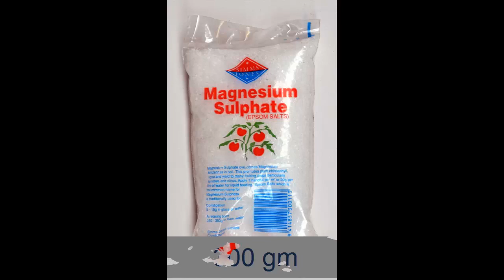اپھارہ اور معدے کی بد ہضمی Indigestion in Cow | Indigestion in HINDI/URDU | Animals Treatment | 2019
Indigestion in Cow | Indigestion in HINDI/URDU | Animals Treatment | 2019

Indigestion is often a sign of an underlying problem, such as gastroesophageal reflux disease (GERD), ulcers, or gallbladder disease, rather than a condition of its own.

Also called dyspepsia, it is defined as persistent or recurrent pain or discomfort in the upper abdomen.

We provide all the information about diseases and treatment of animals, like buffalo's, cow's, horses, cats etc.